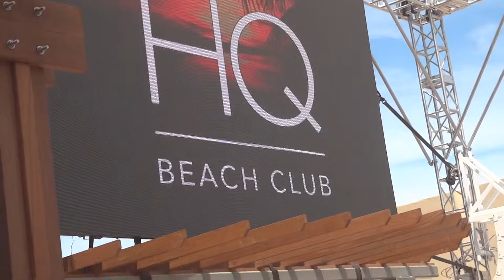Matt Goldman 1 @ Ravel Pool Party Atlantic City NJ MDW May Overground 2013 Boomboxglobal Atmosphere